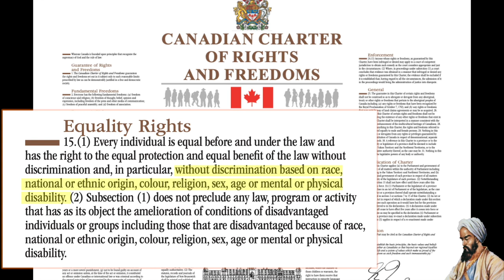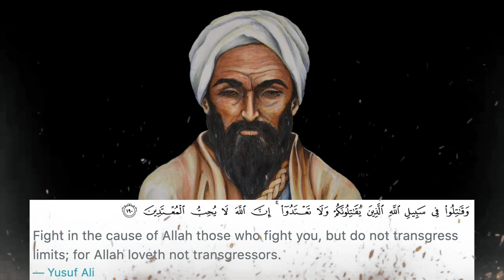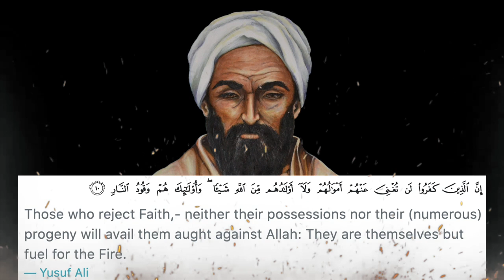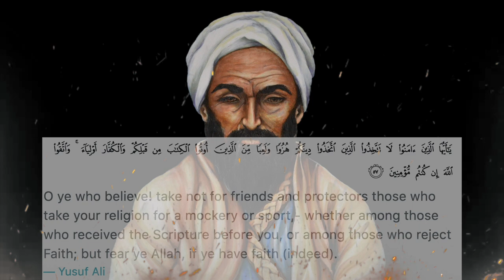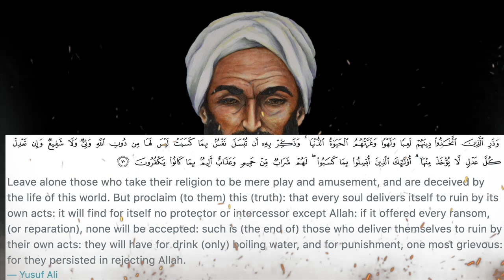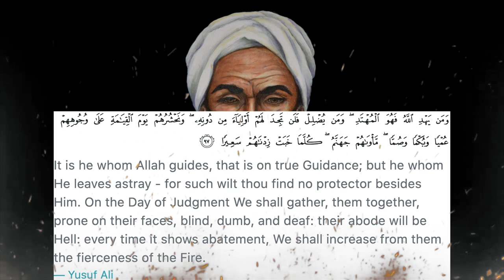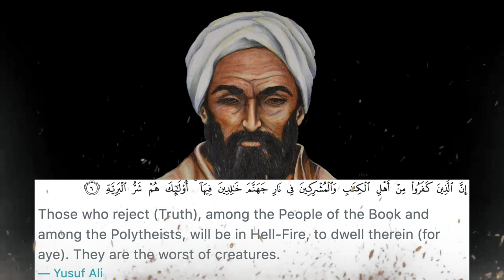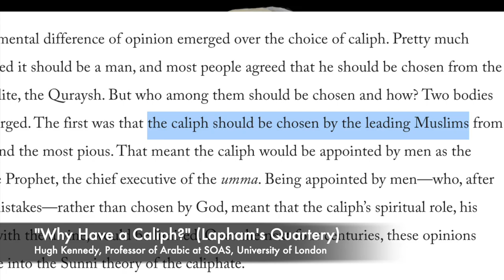Kafir: Quran's Contempt for the Unbelievers [ENGLISH]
The Quran is considered the source behind the laws and constitution of many Islamic states and republics today. In the secular world, we expect the laws of a state to be just and equal for all members of society, regardless of their gender, beliefs, sex, sexual orientation, religion or political affiliation. But does the Quran compare to modern laws and constitutions? Does the Quran offer us a reasonable alternative or is it outdated for our times?

One way to find out is by investigating how the Quran regards those who disbelieve in its scripture and its articles of faith. In this video, we will discuss how Quran regards Pagans, Jews, Christians and other non-believers.

Chapters:
0:00 Introductory Monologue
2:00 Quran verses
14:10 Summary and Conclusion